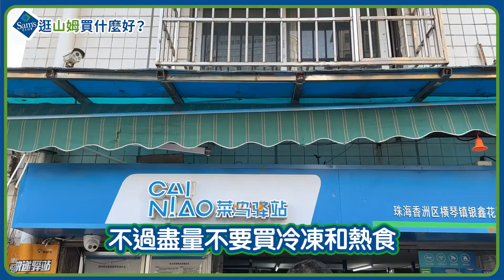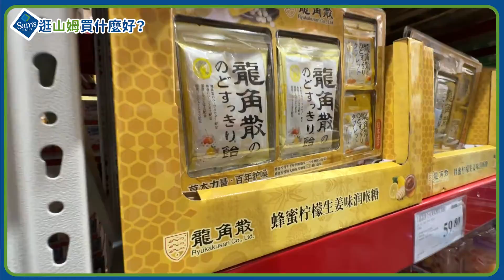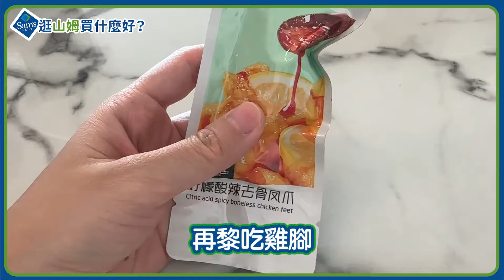山姆好品推介｜實測橫琴攞貨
這個影片不是贊助的，我是用自己的錢！
This video is not sponsored. I am using my own money.

💚WeChat: BowieKou710